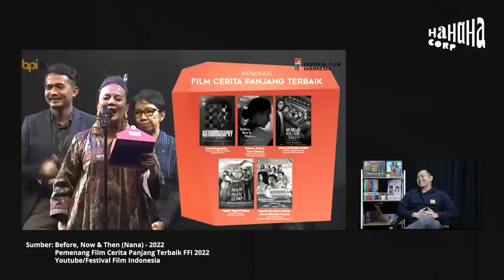Kamila Andini: Ninggalin Anak 1/2 Tahun Demi Shooting?! - IN-FRAME w/ Ernest Prakasa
Senin dan Kamis, di YouTube "HAHAHA TV".

IF E58 Kamila Andini - Part 2 of 2

00:00 Highlights
00:51 Chapter 11: Inspirasi Film ‘Yuni’, dari Asisten Rumah Tangga!
05:42 Chapter 12: Tekanan Sosial Untuk Perempuan!
08:28 Chapter 13: Respon Penonton Terhadap Film ‘Yuni’!
11:10 Chapter 14: Membuat Karakter Perempuan yang Apa Adanya
13:50 Chapter 15: Kesampaian Buat Film dengan Akar Budayanya Sendiri!
19:12 Chapter 16: Menjaga Otentisitas Bahasa Daerah
25:11 Chapter 17: Pertama Kali Produksi Series dan Mendirect Bersama Suami!
27:20 Chapter 18: Membagi Tugas Dengan Suami!